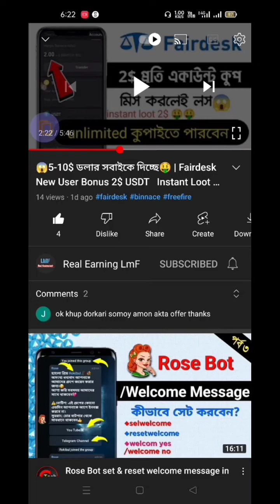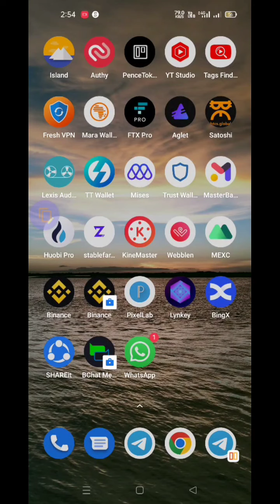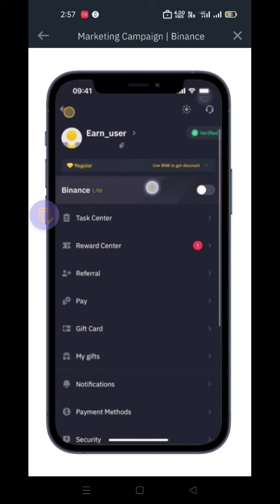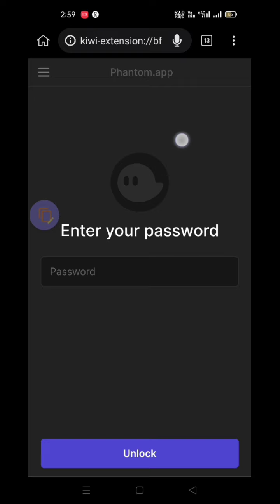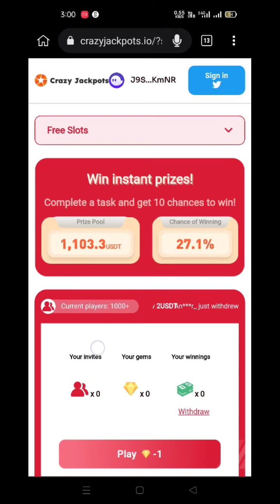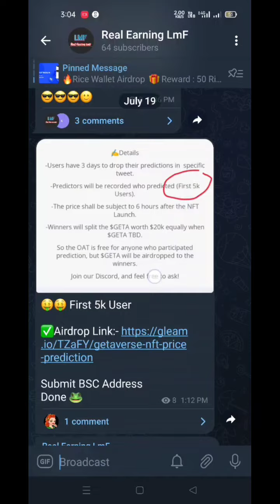Binance New offer 500$ Trial fund voucher 😱 || Staking করে ইনকাম 🤑 || Learn & earn offer coming🔥🔥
.Related Tag.
free dogecoin Earning Site 2022
3s Wallet Airdrop 2022
3s wallet payment airdrop